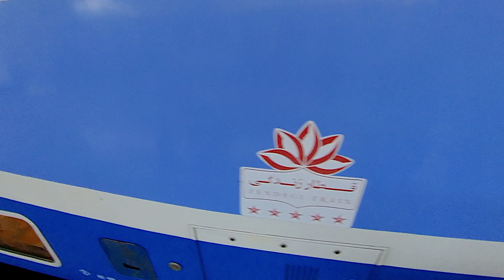IRAN Night Train - Raja Zendegi Tehran - Mashhad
One of the best trains of Raja Rail Transportation Company Iran - The Zendegi Train between Tehran and Mashhad. As of April 2019 the ticket for this night train including bed and dinner and 920km is about €10 per person ( depending of current exchange rate)